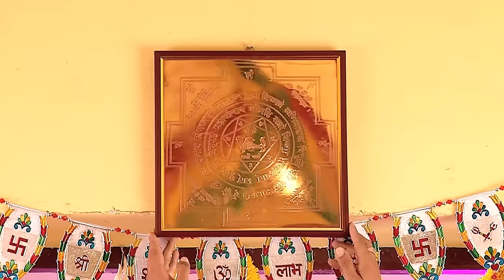GIRI - Hindu Shopping Mall @ Pallikaranai | For All Your spiritual and devotional needs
GIRI - Hindu Shopping Mall
No. 55, 2nd Street, Kamakoti Nagar, Near IndusInd Bank, Pallikaranai, Chennai - 600100

Welcome to GIRI Pallikaranai store - Hindu Shopping Mall - your one-stop shop for all your puja needs! We are excited to invite you to explore our store, which is stocked with a wide range of puja items, idols, handicrafts, books, temple needs, gifts, traditional food, and more.

At GIRI, we believe that puja is an integral part of our daily lives and we strive to provide our customers with the best possible products to enhance their spiritual experience. Whether you are looking for high-quality puja samagri, beautifully crafted idols, or traditional handicrafts, we have everything you need to make your puja rituals complete.

Our store also stocks a range of devotional books, including spiritual classics, biographies, and children's books, to help deepen your knowledge and understanding of Hindu culture and traditions.

If you are planning a visit to a temple or organizing a special puja ceremony, we have a wide range of temple needs, including flowers, garlands, diyas, and more. We also offer a variety of gift items, including religious souvenirs, home decor items, and traditional food items, which make perfect gifts for any occasion.

We take great pride in providing our customers with a comfortable and friendly shopping experience, and our knowledgeable staff are always on hand to help you find what you need.

Visit GIRI Pallikaranai store today and experience the joy of puja shopping like never before. Thank you for choosing GIRI!